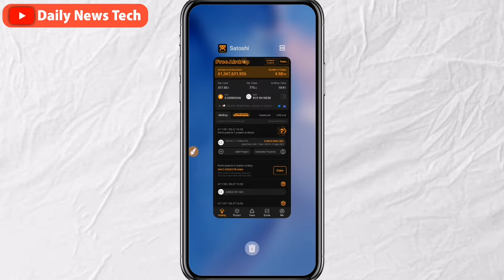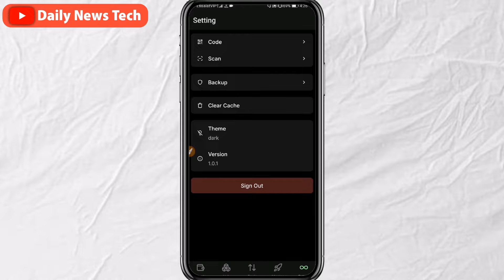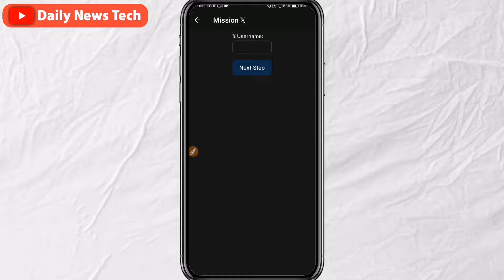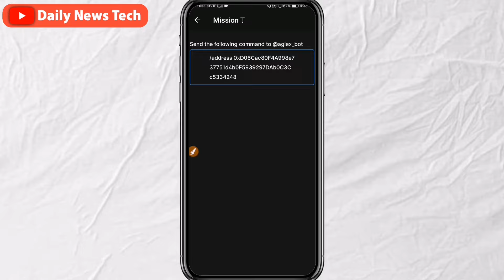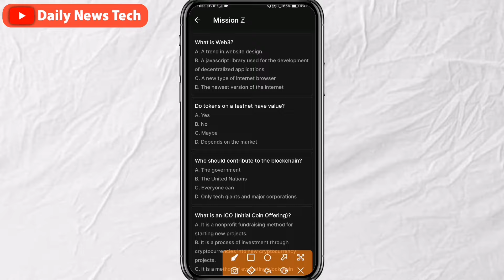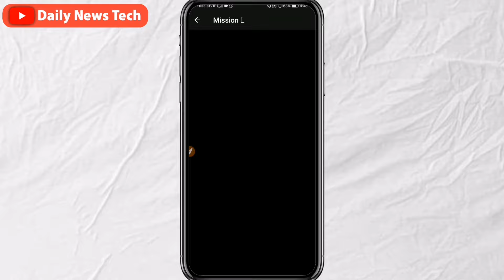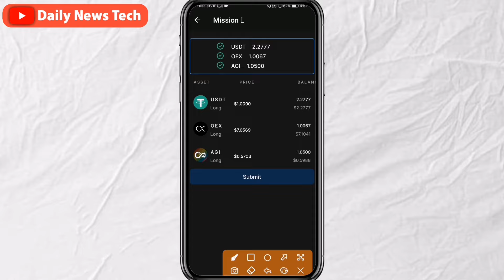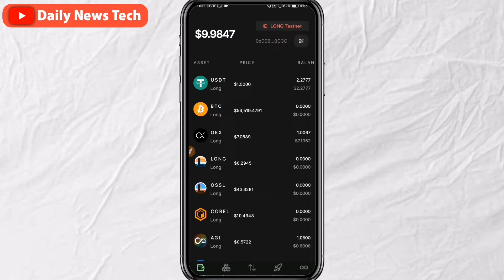د OEX نوی اپډیټ | د OEX اکونټ جوړول او ویډرا کولو اړوند مکمله طریقه